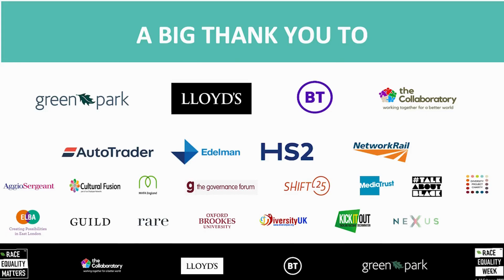Autotrader Sophie Penrose Ideas for Black History Month Activity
Hear Sophie Penrose from Autotrader suggest some ideas for Black History Month.